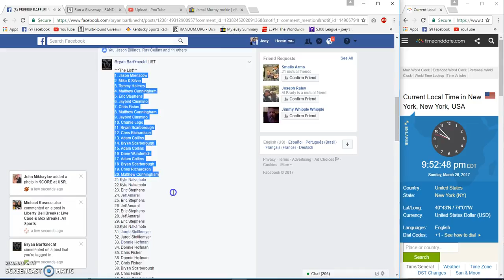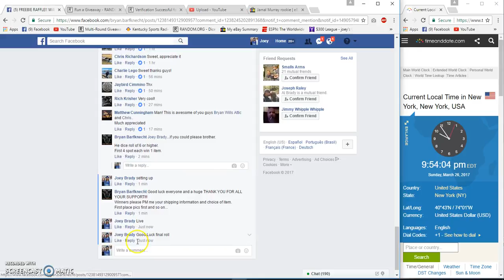Appreciation Freebie 4 winner